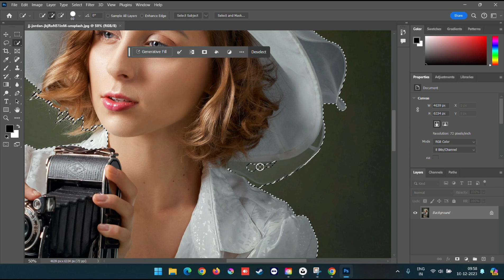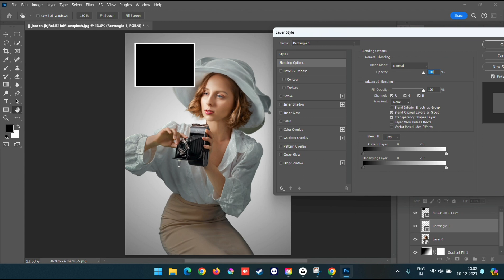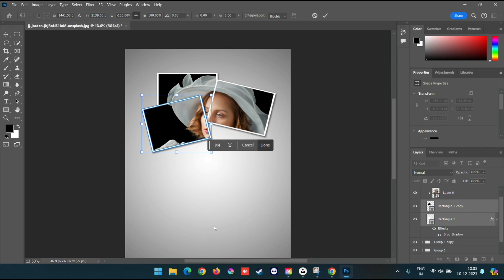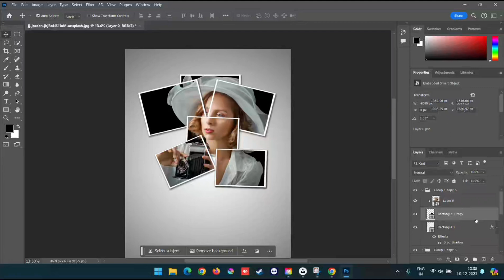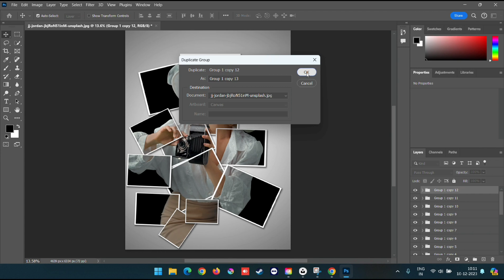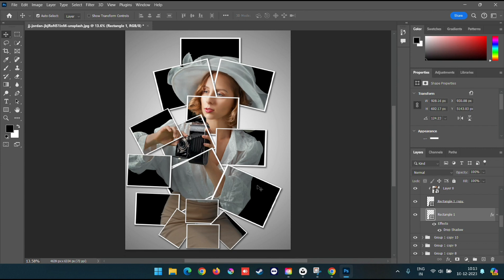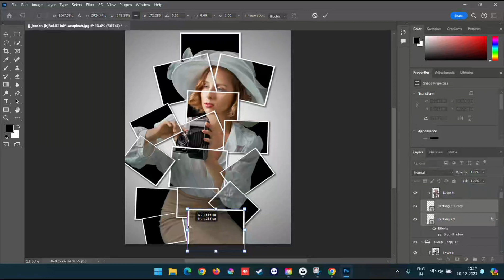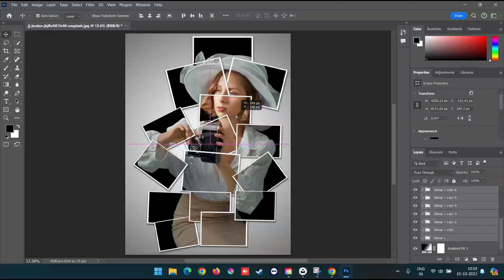How to create Collage Effect Method 2 in Photoshop